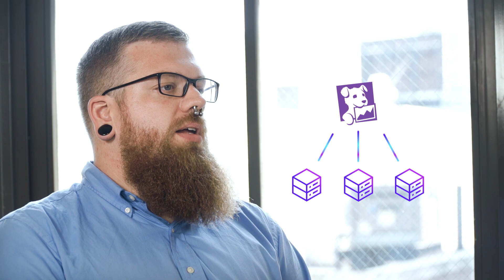Wayfair: Plug and play visibility into distributed systems with Datadog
Nick Vecellio discusses using Datadog to monitor Wayfair’s distributed systems, which span across multiple on-premises data centers, the cloud and Kubernetes.